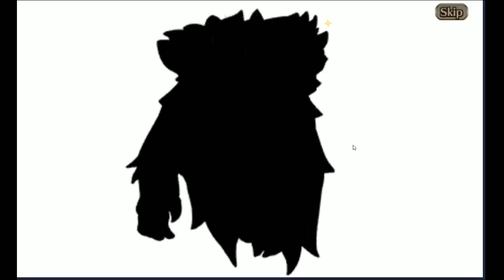Special Select Summons pt2 - Valkyrie Connect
OMG I'm so stupid!!!